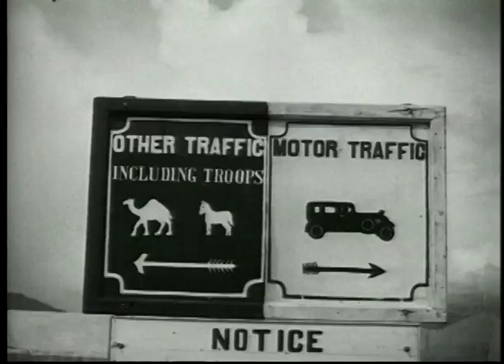TWICE ON A CARAVAN